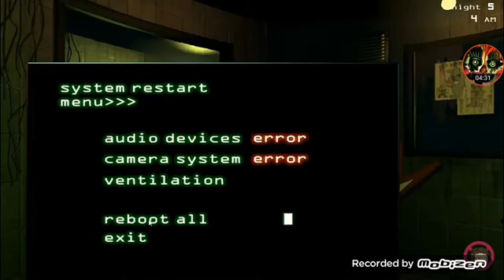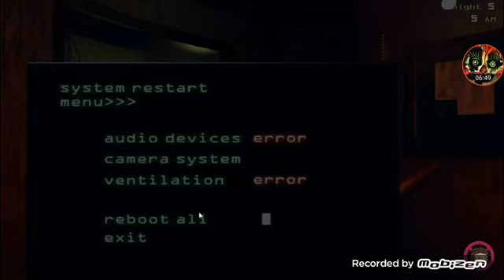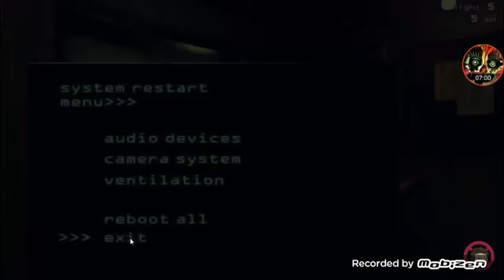Detective Benja Muñoz vs spintrap noche 5